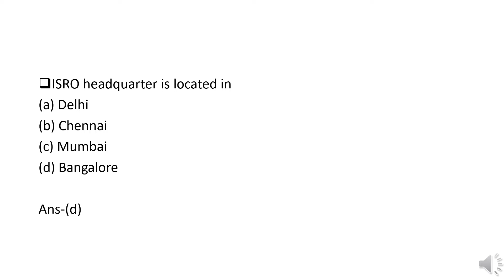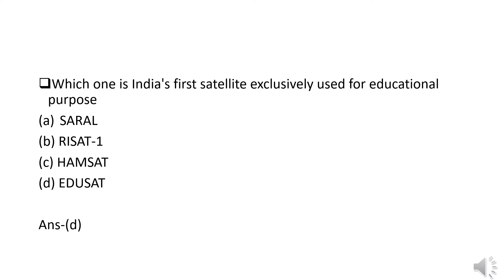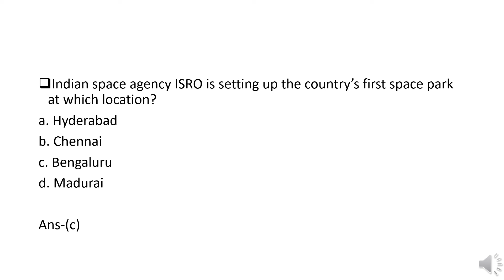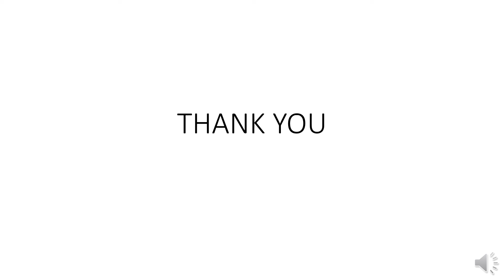ASSAM POLICE | APSC PRELIMS|MCQs ON SCIENCE & TECHNOLOGY